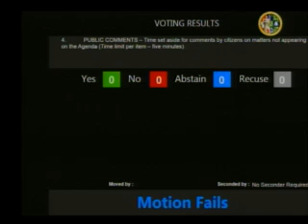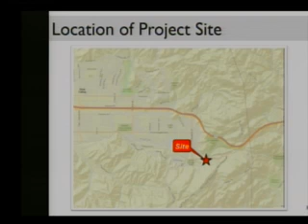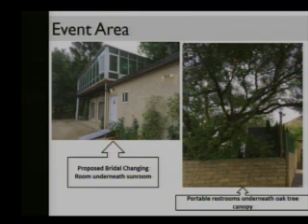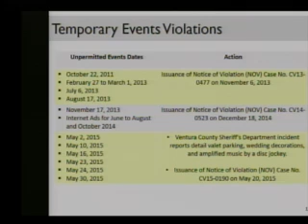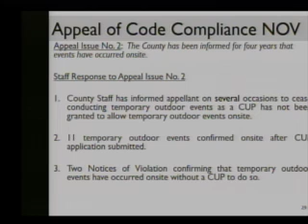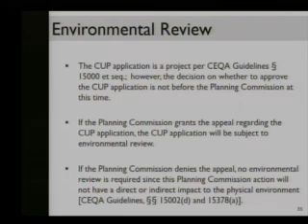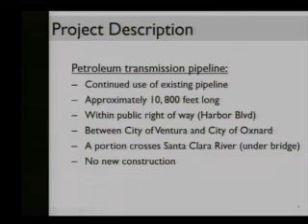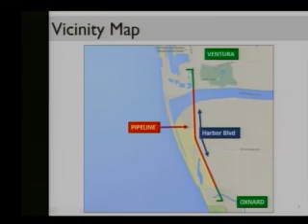Planning Commission Hearing - 10/01/2015